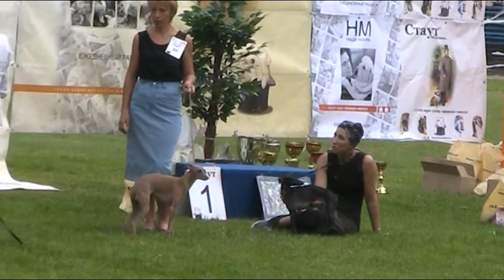24.06.11 Петербург Монопородка (часть 5)